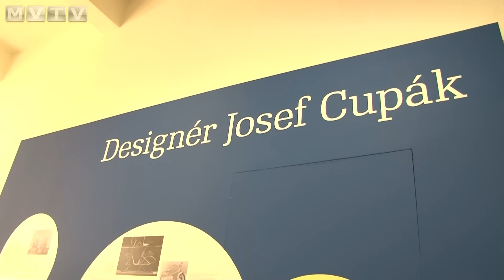Retro ožilo v novém muzeu v Chebu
Jak vypadaly domácnosti, oblečení, automobily před více jak 30 lety? Jaká se poslouchala hudba, či co se četlo za knihy? To vše si můžete připomenout v unikátním Retromuseu na náměstí Krále Jiřího z Poděbrad v Chebu, které se slavnostně otevřelo ve středu 17. února 2016.

Hudba: Karel Gott- Trezor
              Blue Effect- Slunečný hrob